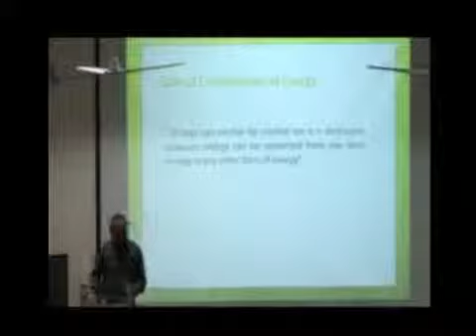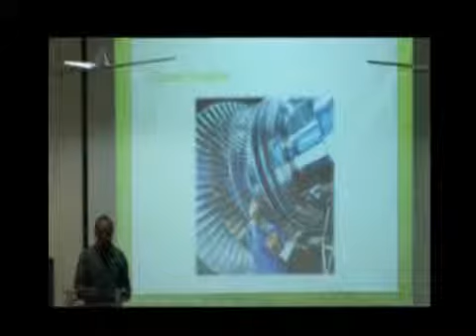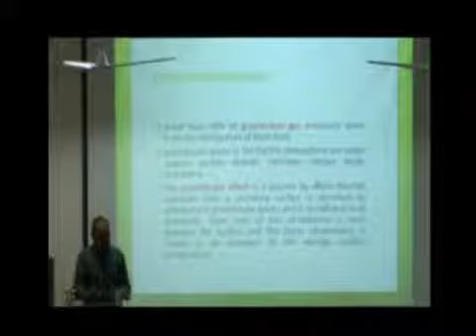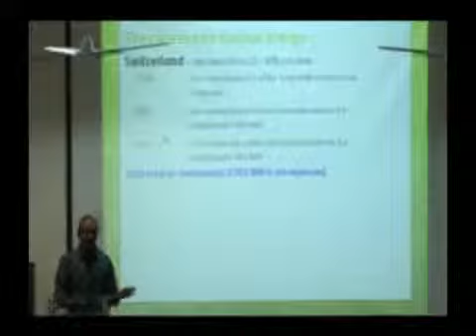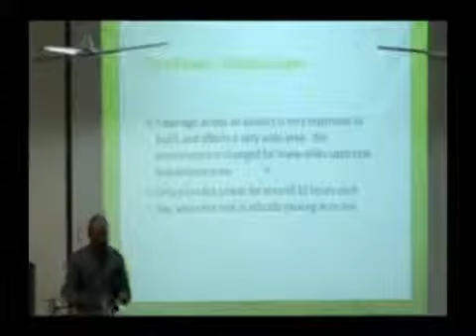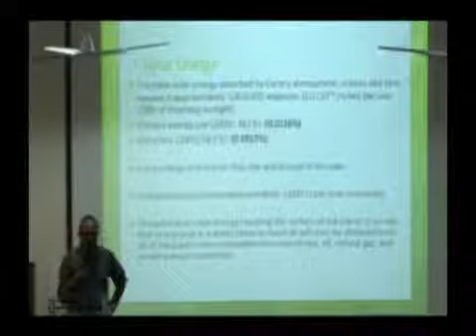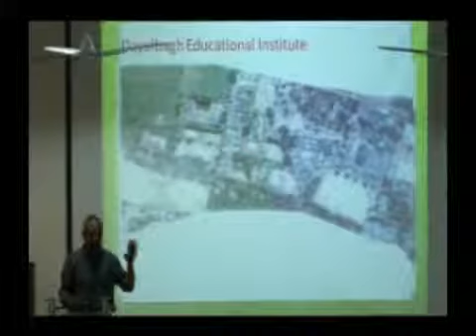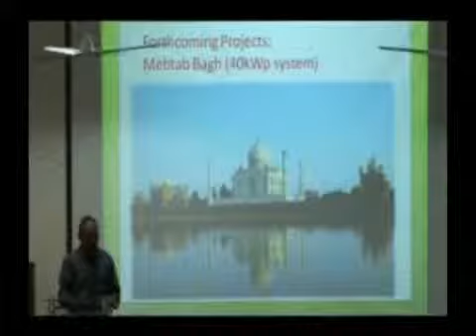Green energy : solar power_209 Prof D Bhagwan Das